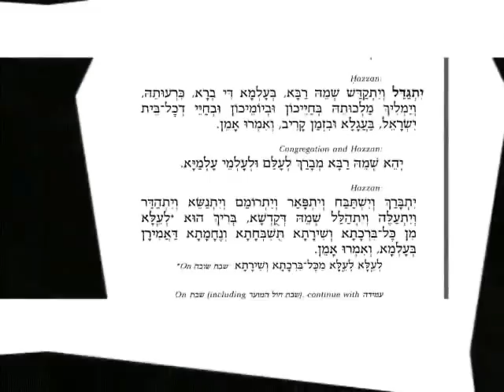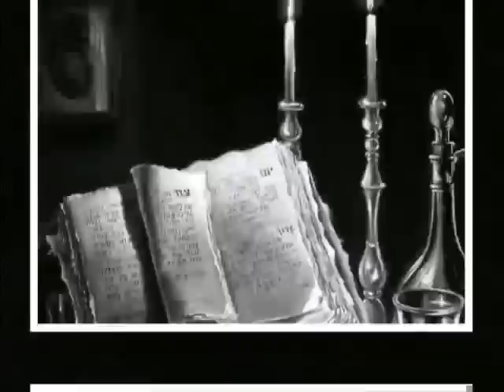V'Shamru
By Jonathan Settel